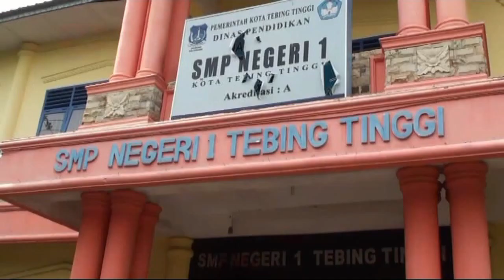Cegah Covid-19, Pemkot Tebing Tinggi Liburkan Sekolah 2 Pekan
Sejumlah Kabupaten Kota mengambil kebijakan meliburkan aktivitas belajar mengajar di sekolah, mengantisipasi penyebaran virus korona atau Covid-19. Setelah sebelumnya Pemerintah Kabupaten Batubara meliburkan sekolah sejak Senin kemarin, kini menyusul Pemerintah Kota Tebing Tinggi meliburkan sekolah mulai Rabu, 18 Maret 2020.

Saksikan info berita terkini di :
SEPUTAR SUMUT PAGI : Setiap hari Pukul 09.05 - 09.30 WIB
SEPUTAR SUMUT SIANG : Setiap hari Pukul 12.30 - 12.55 WIB
SEKILAS SUMUT : Setiap hari Pukul 12.55, 14.00 dan 15.00 WIB